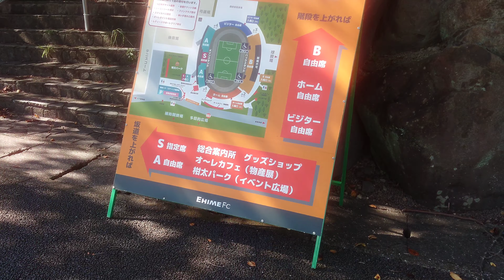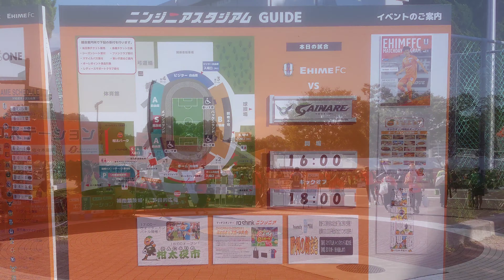#168 ガイナーレ鳥取が、首位 愛媛FCに敗れて昇格戦線から後退した